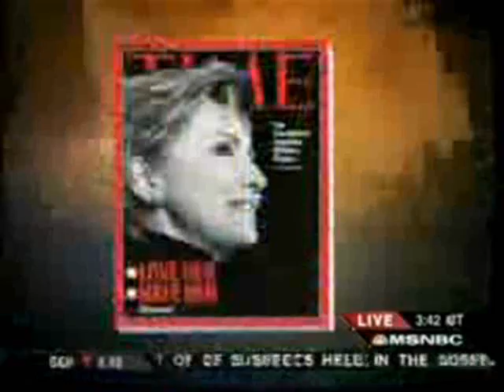song video clip of hillary clinton HakolMevina